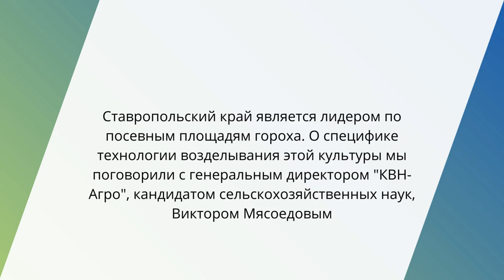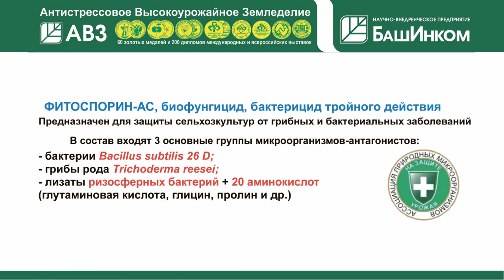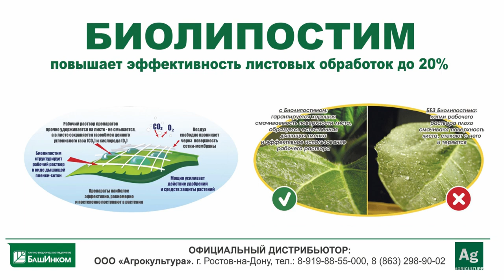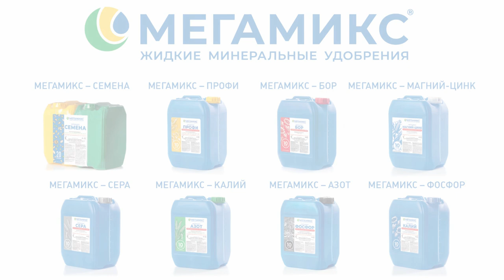Горох на Ставрополье: от выбора семян до уборки | Ставка на сорта | Виктор Мясоедов, "КВН-Агро"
Ставропольский край является лидером по посевным площадям гороха. О специфике технологии возделывания этой культуры мы поговорили с генеральным директором "КВН-Агро", кандидатом сельскохозяйственных наук, Виктором Мясоедовым.

UPD: На видео опечатка.Спикер из Ставропольского края

Стратегический партнер:

ООО "Агрокультура" - надёжный поставщик биопрепаратов и биоудобрений компании “БАШИНКОМ” и жидких минеральных микроудобрений "МЕГАМИКС".

Ставка на скороспелые, устойчивые сорта
– Виктор Викторович, в нашем информационном проекте по технологиям выращивания гороха вы представляете Ставропольский край. Хотелось бы расспросить о всей технологии выращивания, о вашем опыте. Первый вопрос касается обработки семян. Есть разные точки зрения на этот счёт. Подскажите, вы обрабатываете семена или нет?

Я представляю не только Ставропольский край, но и весь Северо-Кавказский федеральный округ. Вместе с нашими соседями из республик края мы с удовольствием на этой территории возделываем горох.

Говоря о технологии выращивания семян, я бы начал ещё раньше: с подбора сорта. Так вот, сортов множество в нашем реестре. Каждый из них имеет и положительные, отрицательные качества. Мы остановились на сортах харьковской селекции. По той простой причине, что они самые скороспелые и засухоустойчивые. Да, европейские сорта также сеют в нашем крае и суммарно в большем количестве. И в хороший год европейские сорта показывают себя неплохо. Однако, как только наступает сухой год, они сильно “проваливаются” по урожайности. Ведь горох сеется, в основном, в засушливой зоне Ставрополья.

Вы посмотрите на статистику: в благодатной Кубани и тех районах Ставрополья, которые к Кубани ближе, горох не очень любят. Сеют свёклу, кукурузу, сою… Это культуры, которые дают большую отдачу при наличии влаги и плодородной почвы. А горох, в основном, выращивается в сухой части края из-за его засухоустойчивости.

При выращивании гороха мы делаем выбор на скороспелые засухоустойчивые сорта, которые даже в самый тяжёлый год дают нормальную отдачу. Конечно, они не волшебники: если год сухой, урожайность их снижается. Но не настолько, насколько уменьшается урожайность европейских сортов.

А теперь про обработку семян. Да, мы обрабатываем семена. Мы делаем это осенью, после того как оборудование освобождается от подготовки семян озимой пшеницы. В ноябре или в декабре семена должны быть уже готовы.

– Какие конкретно сорта семян вы сеете?

– Это Царевич, самый ранний, это Глянс, со среднеранними сроками созревания, и это Девиз – среднеспелый сорт.

Мы не зря занимаемся тремя сортами по группам спелости, потому что, имея несколько сортов, можно увеличить площадь этой культуры и убирать сорта друг за другом.

Кроме того, Госсорткомиссией зарегистрирован в этом году сорт нашей селекции, нашего предприятия. Называется он Цезарь. Мы уже получили документы, и с нового года он будет внесён в Государственный реестр. Соответственно, он находится в первичном семеноводстве, надеюсь понравится нашим клиентам. Это адаптированная версия Глянса для территории Северного Кавказа. Он ещё более засухоустойчивый и немножко отличается по морфологии.

Важно получить дружные всходы
– Спасибо, с семенами мы разобрались и перешли к севу. Когда вы сеете?

– Мы сеем рано: уже горох посеяли. Вот сегодня, 23 марта, и мы уже получили всходы. В этом году весна более поздняя, февральских окон как таковых практически не было. В стандартный год мы проводим сев приблизительно в середине февраля. Естественно, для этого самое главное – поля должны быть подготовлены заблаговременно. Наши поля уходят в зиму ровные, свободные от растительных остатков и готовые к посеву. Потому, как только пригреет солнышко и мы заходим в поле и сеем горох. Необходимо делать это как можно раньше. По этой культуре актуальна пословица: “Сеешь в грязь, будешь князь”. У нас бывают такие дни, что на поле вроде бы грязь, а за техникой уже пыль. Такой парадокс. Тем, кто находится на границе с Ростовской областью и севернее, этого не понять, но у нас так бывает.

– У нас несколько сельхозпредприятий, и какие там сеялки есть, мы теми и сеем. Большой плюс данной культуры – она не требует специального оборудования, специальной техники, то есть можно использовать обычные зерновые технологии. Единственно, необходимо соблюдать большую норму высева гороха. Выше, чем у зерновых культур. Сеялки должны загружаться часто, это сокращает производительность. Для гороха не очень интересны сеялки с небольшими бункерами. При выборе техники для высева гороха необходимо обращать внимание на объем бункера, и способна ли она на большую норму высева.

Второе, что важно, чтобы посевной материал был полностью готовым к использованию. Мы и для внутренних нужд, и на продажу используем биг-бэги с верхним и нижним клапаном. Это очень удобная упаковка, так как при загрузке семян необходим только трактор с подъемником. Такой метод загрузки не травмирует семена, что очень важно.